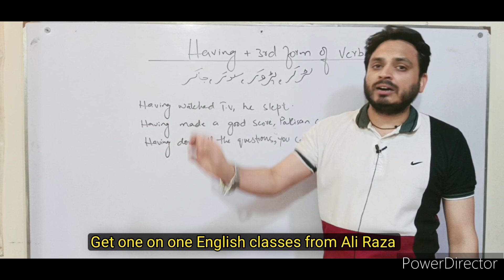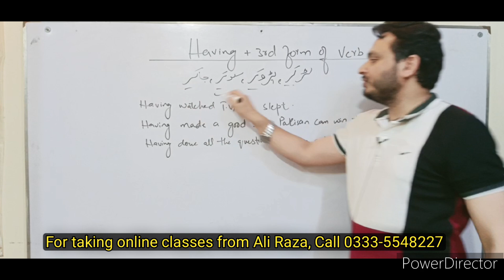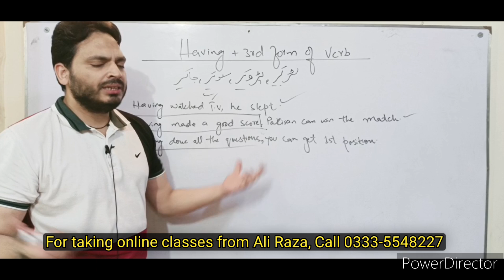Having + Third form of verb | Participle | By Syed Ali Raza Kazmi